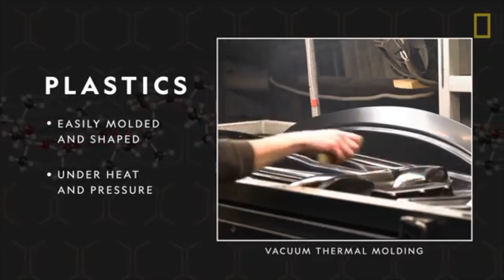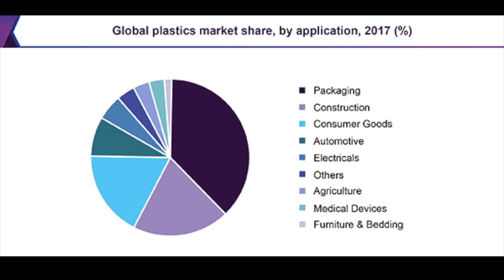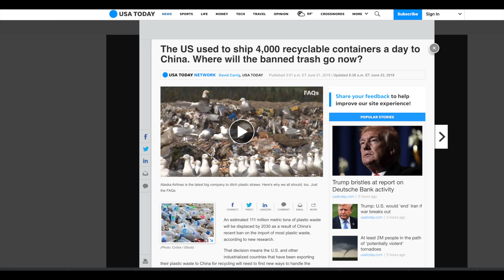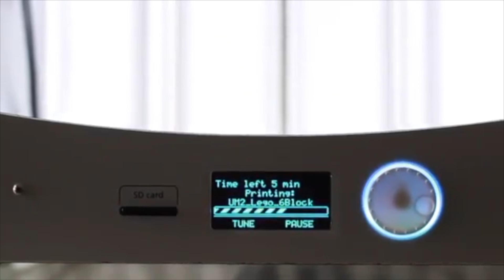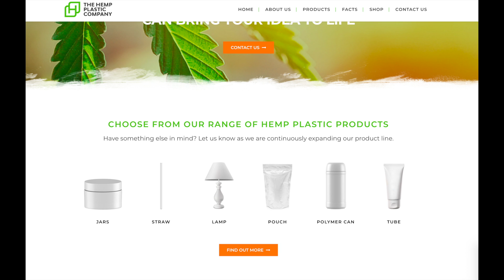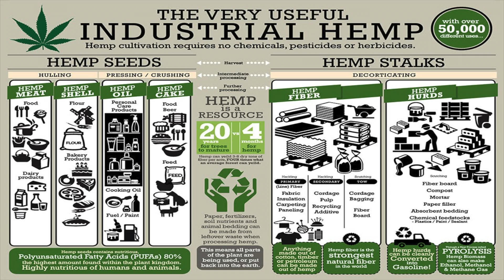Hemp Plastic is Superior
Created by Rio and Dylan.

Sources: *may be missing a few*